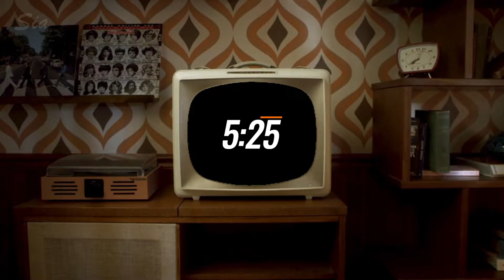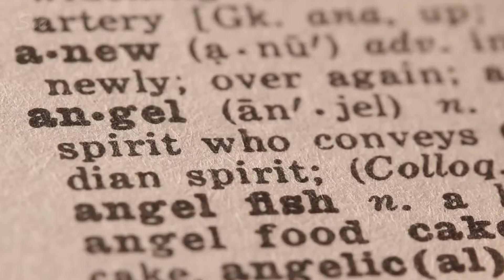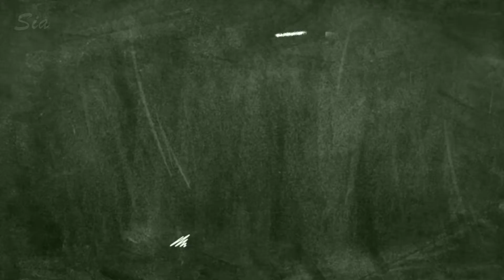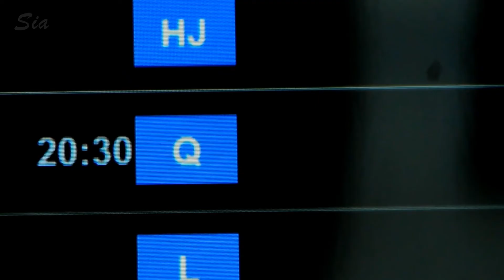525 Angel Number Meaning Demystified.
Unlock the mysteries behind the 525 Angel Number in this comprehensive exploration. Discover the deeper significance of the 525 angel number and its connection to twin flames, love, and spiritual awakening. If you've been wondering, "What does 525 mean?" or "What is the meaning of 525 angel number?"—this video has the answers.

Angel Number 525 Meaning: Unveiling Spiritual Insights

Have you been seeing the number 525 everywhere and questioning its purpose? Dive into the angel number 525 meaning to uncover profound insights into your spiritual journey. Learn how this number can guide you through the realms of love, personal development, and celestial wisdom. The angelic realm may be sending you messages through the 525 angel number, urging you to pay attention to the signs around you.

525 Angel Number Twin Flame Connection

Explore the fascinating connection between the 525 angel number and twin flames. Unravel the mysteries of 525 angel number twin flame separation and discover the transformative power it holds for both partners. The vibrations of 525 may be influencing your journey towards union and self-discovery.

Numerology Number 525: Decoding its Significance

Delve into the realm of numerology with the number 525. Understand the broader context of numerology number 525 and how it shapes your destiny. This video explores the numerological aspects of 525, offering valuable insights into your life path and purpose.

525 Angel Number Love: A Message from the Divine

Experience the profound connection between the 525 angel number and love. Uncover the angelic guidance related to matters of the heart. Whether you're single or in a relationship, the 525 angel number love messages may hold the key to unlocking a new chapter in your romantic journey.

Spiritual Meaning of 525: Embracing Divine Guidance

Witnessing the number 525 repeatedly may indicate a heightened spiritual awareness. Understand the spiritual meaning of 525 and how it aligns with your spiritual path. This number could be a divine message, urging you to trust the journey and embrace the guidance offered by the celestial forces.

Seeing 525 Everywhere: Deciphering the Signs

If you keep seeing the number 525, it's time to decipher the signs. Understand the reasons behind seeing 525 everywhere and how it connects to your present circumstances. The universe might be sending you important messages—learn to interpret them with clarity.

525 Angel Number Message from Angels: What They Want You to Know

Receive a personal message from the angels through the 525 angel number. Understand the angelic guidance and messages conveyed by the divine realm. This video serves as a conduit for the angel number 525 message from angels, offering insights and clarity.

525 Angel Number Personality Traits: Discover Your Essence

Explore the personality traits associated with the 525 angel number. Discover how the energies of 525 shape your character and influence your interactions with the world. Uncover the unique essence of the 525 personality and how it aligns with your true self.

Biblical Meaning of 525: Exploring the Spiritual Context

Delve into the spiritual context of the number 525 in the Bible. Understand the biblical meaning of 525 and its relevance in a broader spiritual context. This exploration sheds light on the spiritual wisdom embedded in the scriptures and its connection to the 525 angel number.

525 Angel Number Miracle Manifestation: Embrace Divine Miracles

Experience the miraculous potential of the 525 angel number. Uncover the miracle manifestation associated with 525 and how it can bring positive changes into your life. Embrace the divine miracles that the angel number 525 may be orchestrating for you.

525 Angel Number Change: Embracing Transformation

Discover the transformative power of the 525 angel number. Embrace change with open arms and understand how the energies of 525 guide you through periods of transformation. This video serves as a beacon of light, illuminating the path toward positive change.

525 Angel Number Significance: A Holistic Perspective

Unveil the holistic significance of the 525 angel number. From love and spirituality to personal growth and numerology, this video encapsulates the diverse aspects of the 525 angel number's significance. Embrace the richness of meaning that the number 525 brings into your life.